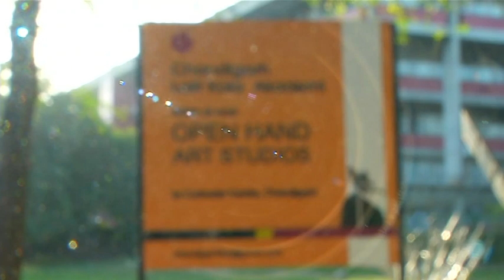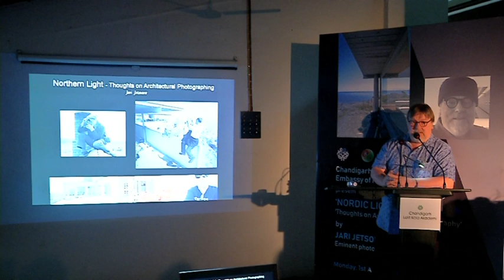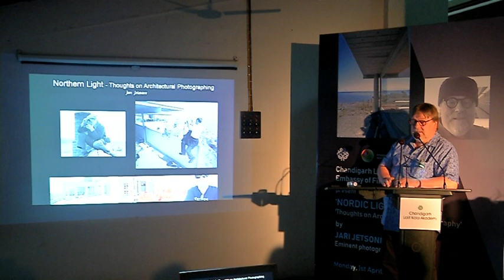Nordic Lights Thoughts on Architectural Photography by JARI JETSONEN Eminent Photographer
Chandigarh Lalit Kala Akademi & Embassy of Finland
Cordially invite you to an audio-visual presentation